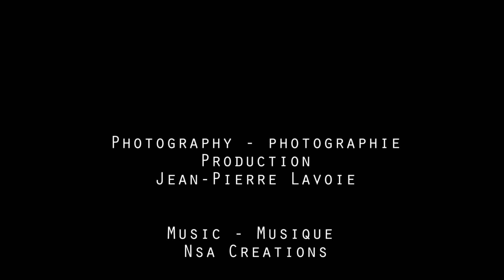Roma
A short film made in Rome, Italy.  Panoramic photography animation and production by Jean-Pierre Lavoie.  Music by nsa Creations.